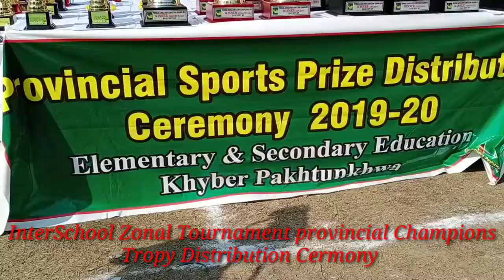Interschool zonal tournament Provincail Champion kpk Prize Distribution 2020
GHHS mastuj Football provincail Champion 2020